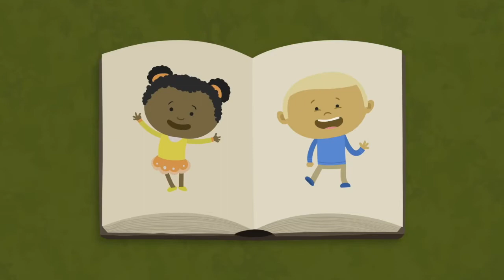Bitterne CE Primary Collective Worship - Tuesday 4th May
How can we support our community - Helping the community and the world.